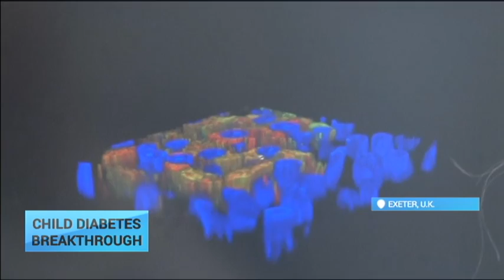Child Diabetes Breakthrough: New child diabetes study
Nine year old Bethan has Type 1 diabetes.

She uses an special pump to deliver insulin when required, while Mum Lizzie watches her diet.

Before her diagnosis, life was tough.

Bethan Westcott-Storer, diabetes type one patient:
"I felt very weak and tired all the time."

Lizzie Storer, mother of Bethan:
"We noticed that she'd become quite thin, she'd lost a lot of weight, but she didn't have all of the signs that other children normally have with type 1 - she didn't have the excess thirst and urinating. Just lost a lot of weight, so she's been diagnosed for 15 months now."

Now Bethan's the picture of health...and the news could get better.

The University of Exeter Medical School has made a major discovery that could lead to better treatment and even prevention of the disease.

Professor Noel Morgan, University of Exeter Medical School:
"It's always been thought that when people get type 1 diabetes they've lost as many as 90 percent of their insulin producing cells from their pancreas. What we've found is that while that might be the case for the younger children it certainly doesn't appear to be true for those that are older. They have quite a considerable reserve of cells left. That's a new insight and it might mean that if we could reactivate those cells we could help them to cope better with their illness."

Researchers found that those diagnosed with diabetes before the age of seven develop a more aggressive form of the disease than teenagers. Although well adjusted to her daily routine, Bethan also has high hopes for the ongoing research.

"If one day in the future they find a cure or something lots and lots of people are going to be really happy."

A child diagnosed with type 1 diabetes at the age of five faces up to 19,000 insulin injections and 50,000 finger-prick blood tests before they reach 18 years old.